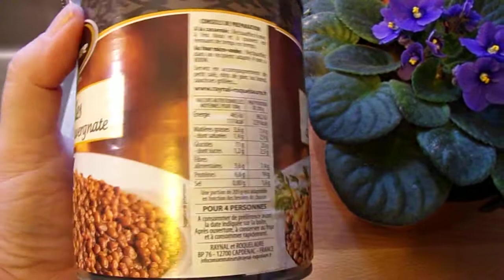RIMG1947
lentilles raynal et rauquelaure